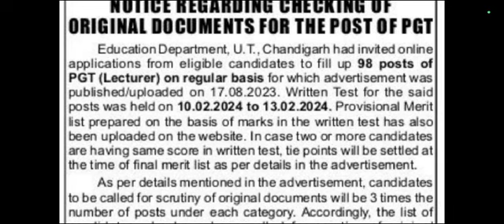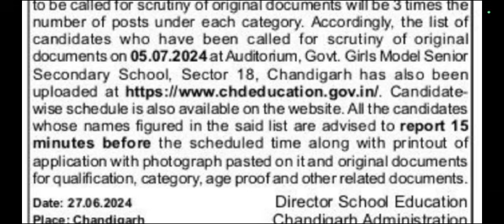Chandigarh Education Department PGT Recruitment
PGT Recruitment Education Department Chandigarh